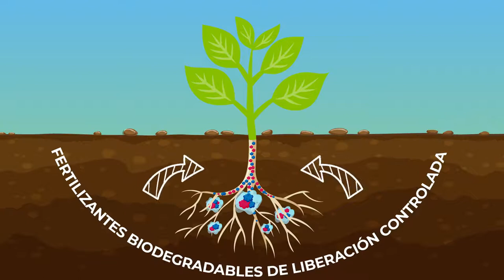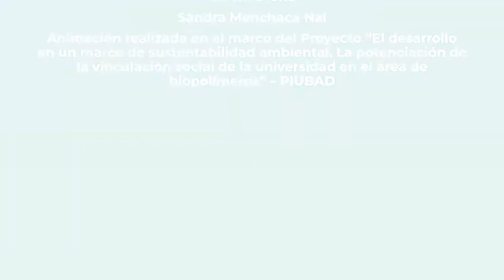¿Cómo fertilizar sin dañar el ambiente?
Biopolímeros aplicados al agro: fertilizantes biodegradables de liberación controlada mediante matrices que se degradan en el ambiente (ITPN/CONICET/UBA, FIUBA)

Proyecto Interdisciplinario “Desarrollo y sustentabilidad ambiental. Aportes interdisciplinarios para la vinculación social de la universidad en el área de biopolímeros” (PIUBAD 2020-02).

Con sede en el ICA-FFyL- UBA (Dir. Ana Padawer), realizamos 5 animaciones para dar a conocer distintas capacidades de la UBA en la elaboración de materiales sustentables.